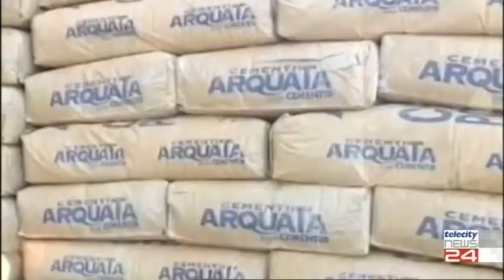11/02/2021 - Ex Cementir: confermata la chiusura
11/02/2021 - Ex Cementir: confermata la chiusura